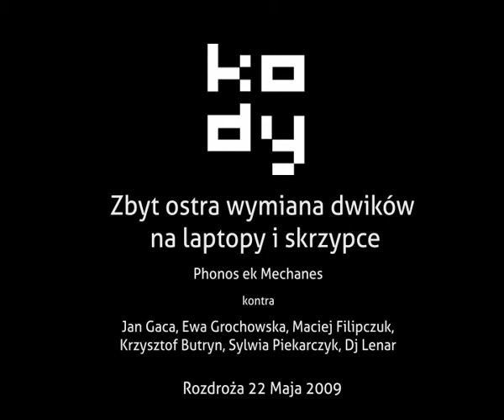Zbyt ostra wymiana dźwięków na laptopy i skrzypce 1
Zbyt ostra wymiana dźwięków na laptopy i skrzypce  trio laptopowe Phonos ek Mechanes kontra Jan Gaca, Ewa Grochowska, Maciej Filipczuk
na Festiwalu Tradycji i Awangardy Muzycznej KODY, 21-23 maja 2009, Lublin

Small Instruments "Power Station of Sound"
@ Festival of Traditional and Avant-garde Music CODES, 21-23 May 2009, Lublin